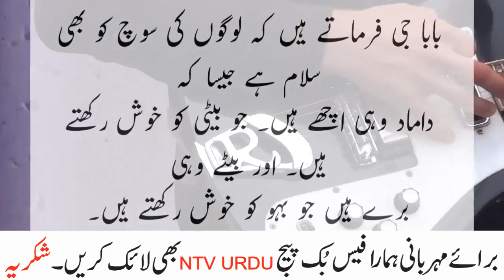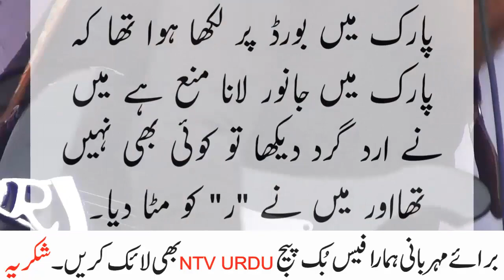Mangal sotar sy aurat k shadi shuda hony ka pta chalta hai Jokes by Ntv Urdu 2021